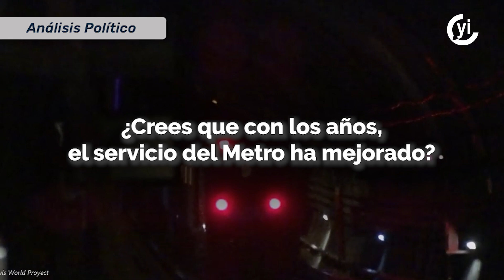Metro, la columna vertebral de la movilidad de la CDMX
El Sistema de Transporte Colectivo Metro hoy cumple 55 años de ser testigo del crecimiento de una urbe, pasando desde accidentes hasta nulo mantenimiento.